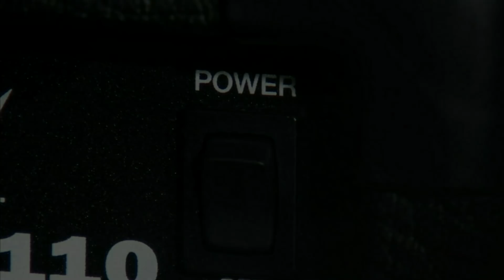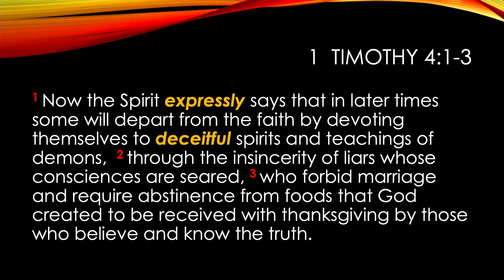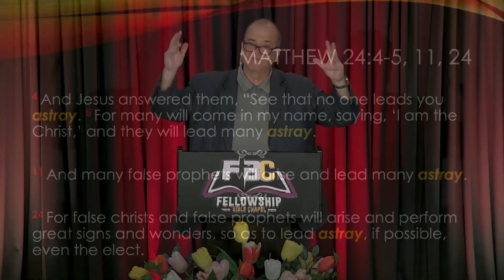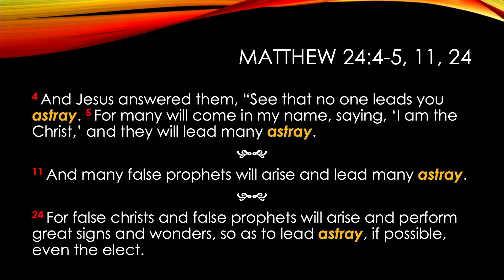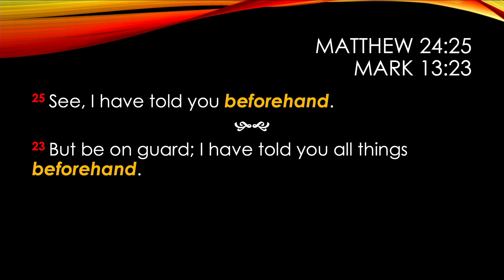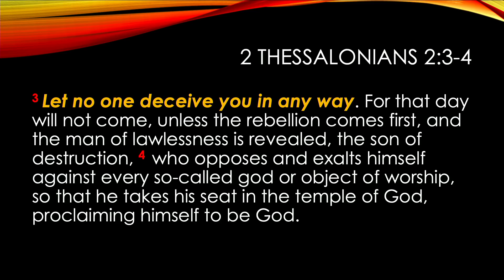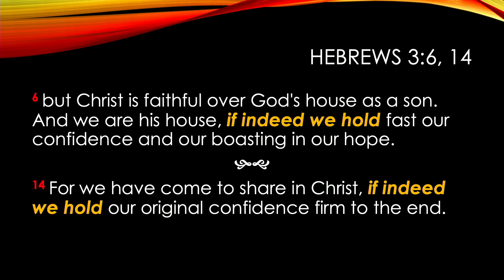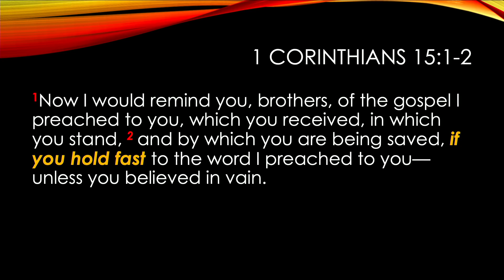2019 05 05 Pastor Mike Clapham - The Eschatology of Paul, Part IV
In the 4th and final installment of this superb teaching series, Pastor Mike Clapham looks at several important passages to complete the picture of the end times as understood by Paul.